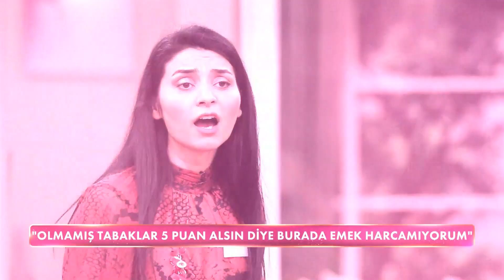Rakip Kaynanaya Beddua - Gelinim Mutfakta 28 Mart Salı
Gelinim Mutfakta 1107. Bölüm - Güldane Hanım puanlama yaptı. "Özlem Çıldırdı!"

Gelinim Mutfakta'nın 28 Mart 2023'de yayınlanan 1107. Bölümünde Hatice Karabulut, Merve Tekin, Eda Nur Han ve Özlem Argun "Kuzu Gömleği" için yarıştılar!